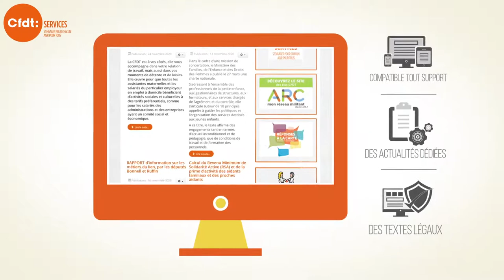Le site des assistant.e.s maternel.le.s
La site CFDT dédié aux assistant.e.s maternel.le.s a fait peau neuve avec des informations utiles en lien avec leur métier, leur parcours professionnel e les bons contacts pour les accompagner. Du 22 mars au 6 avril, elles et ils seront invités à voter dans le cadre de l'élection TPE